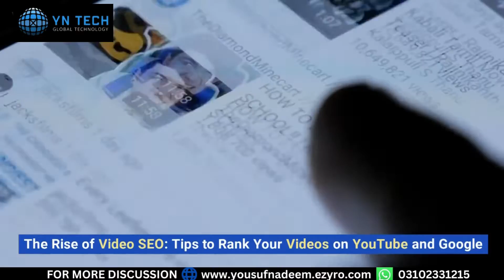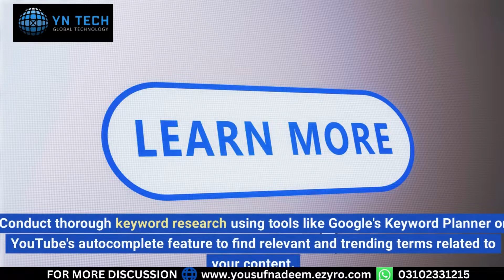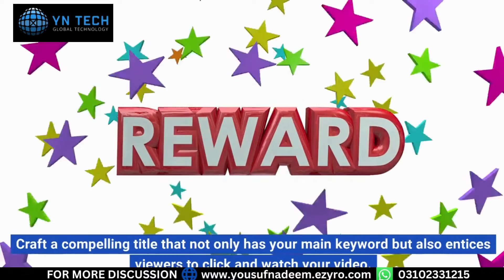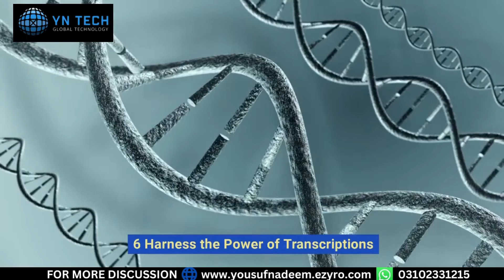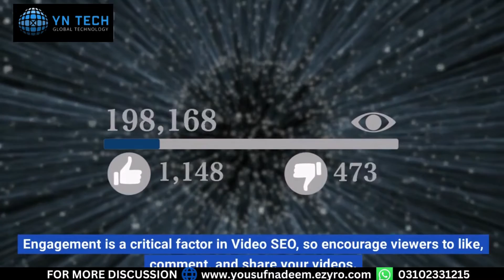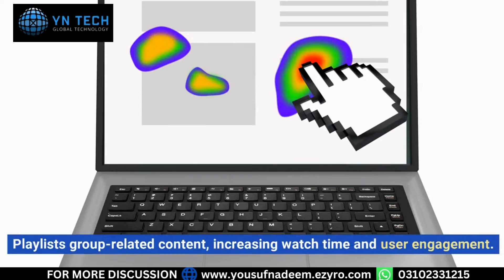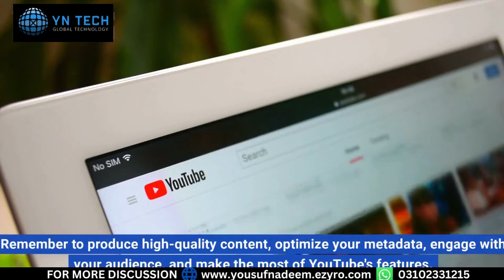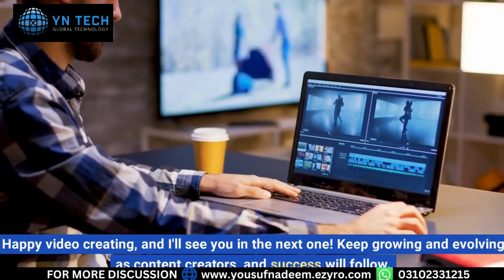The Rise of Video SEO: Tips to Rank Your Videos on YouTube SEO and Google SEO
00:00-00:28 The Rise of Video SEO:
00:28-01:04 Understanding Video SEO
01:04-01:51 The Power of Keywords
01:51-02:35 High-Quality Content is King
02:35-03:26 Optimize Video Metadata
03:26-04:09 Eye-Catching Thumbnails
04:09-04:59 Harness the Power of Transcriptions
04:59-05:32 Encourage Engagement and Interactivity
05:32-06:03 Leverage YouTube's Features
06:03-06:32 Promote Your Videos on Social Media
06:32-07:08 Monitor Analytics and Adapt
07:08 Conclusion: Happy video creating!

INTRODUCTION

Hey there, fellow content creators! Welcome to our video on "The Rise of Video SEO: Tips to Rank Your Videos on YouTube SEO and Google SEO." I'm thrilled to be sharing some valuable insights with you today that can help your videos reach a wider audience and gain better visibility on these major search engines. So, let's dive right in!

1 Understanding Video SEO

Before we jump into the tips, let's make sure we're on the same page about what Video SEO actually is. Video SEO, or Search Engine Optimization, is the process of optimizing your videos so they appear higher in search results on YouTube SEO and Google SEO. Essentially, it's about making your content more discoverable to potential viewers.

2 The Power of Keywords

One of the fundamental aspects of Video SEO is keywords. Just like with traditional web SEO, identifying the right keywords is vital for your video's success. Conduct thorough keyword research using tools like Google's Keyword Planner or YouTube's autocomplete feature to find relevant and trending terms related to your content. Remember, using the right keywords in your video title, description, and tags will help search engines understand what your video is about and increase its chances of ranking higher.

3 High-Quality Content is King

While optimizing for search engines is essential, never forget that high-quality content remains the king. No amount of SEO tactics can compensate for poor content. Focus on creating engaging, informative, and entertaining videos that resonate with your target audience. High viewer engagement, watch time, and positive feedback are all signals that search engines look for when ranking videos.

4 Optimize Video Metadata

Video metadata includes the title, description, and tags. Craft a compelling title that not only includes your main keyword but also entices viewers to click and watch your video. The description should be a detailed summary of your content, including relevant keywords and links to your website or social media. Use tags strategically to reinforce your video's theme and capture additional search traffic.

5 Eye-Catching Thumbnails

Thumbnails act as the cover of your video, and they play a significant role in attracting viewers. Create eye-catching, custom thumbnails that accurately represent your content and stand out in a sea of search results. Bright colors, bold text, and images of expressive faces tend to work well in capturing attention.

6 Harness the Power of Transcriptions

Transcribing your video's dialogue and including it in the description can do wonders for Video SEO. It not only helps search engines understand the content better but also makes your video accessible to people with hearing impairments. Additionally, you can use transcriptions to repurpose content into blog posts or social media snippets.

7 Encourage Engagement and Interactivity

Respond to comments and interact with your audience to build a loyal community. The more engagement your video receives, the higher it's likely to rank in search results.

8 Leverage YouTube's Features

YouTube offers various features like playlists, cards, and end screens that can enhance your video's discoverability. Playlists group-related content, increasing watch time and user engagement.

Don't rely solely on search engine algorithms for exposure. Share your videos on social media platforms and embed them on your website or blog to widen your reach.

10 Monitor Analytics and Adapt
Lastly, keep a close eye on your video analytics. YouTube SEO and Google SEO provide valuable insights into how your videos are performing. Use this data to understand what works and what doesn't.

CONCLUSION

Congratulations! You've now gained valuable knowledge on the rise of Video SEO and essential tips to rank your videos on YouTube and Google.